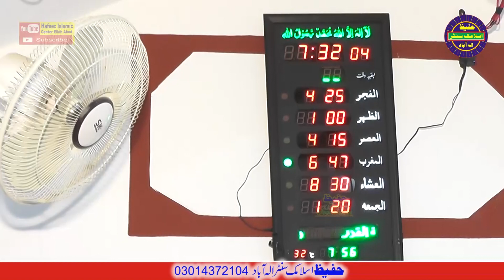Molana Suleman Sharif Ellahabadi Very nice speech in kasur 2023